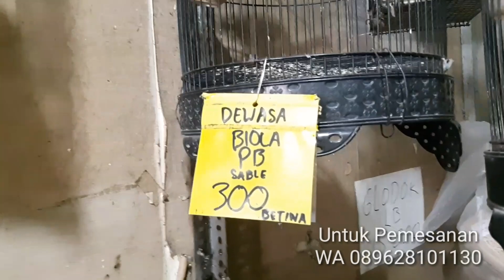Kenari Baru Datang Paud Gacoran Dan Betina Dewasa | Lovebird Parkit Perkutut Juga Ready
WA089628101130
Update Youtube Mbak Dwi Kenari
Fb Mbak Dwi Kenari Lovebird
Lokasi Kota Sidoarjo Jawa Timur.
Grosir Lovebird Kenari Perkutut Kirim Luar Kota Luar Pulau.
Sejawa lewat ekpedisi ki8 Ambil stasiun. Luar Jawa Lewat Pesawat.
Sabtu Dan tgl merah 8pagi_4sore
Minggu 10pagi_4sore

Harga PB Euwing Biola Paling Bawah

Lovebird
Dewasa
Mix Paruh Merah Josan pasjo 25.000

Paud
Mix Paruh Merah Josan Pasjo 30.000

Paud Dewasa Harga Sama
Paruh Putih Mix (Cobal Pasbir Pasput Pasvio Mangsi Mocca Olive) 30.000
Paskun 35.000
Batman 35.000
Violet 35.000
BS 35.000
GS 35.000

Kenari Loper Paud
romeo greja 85.000
Isabel 110.000
Kuning oren Dan Bon 120.000
Putih 140.000
Starblue 110.000
Panda 170.000
Af 180.000
Afs 230.000
F1ys 500.000

Gacoran loper
Romeo 260.000
Warna kuning oren bon 280.000
Putih 300.000
Starblue 300.000
Panda 320.000
Af 370.000
Afs 450.000
F1ys 750.000

Kenari Betina Dewasa
loper Warna Mix 120.000
Af 220.000
Afs 300.000

Lovebird Euwing dan PB
Euwing Paud Dewasa Jenis mix 40.000
PB Paud Cemong 50.000
PB Paud pastel 60.000
PB Paud pied. Tourquis Fc 70.000
PB Paud Vio fc 80.000
PB Dewasa Cemong 60.000
PB Dewasa Pastel 70.000
PB Dewasa Pied. Tourquis fc.80.000
PB Vio Fc 100.000
PB Vio Sable 150.000

Biola Paud
Biola Green 130.000
Biola Blue 150.000
Biola Vio 180.000
Biola Euwing Green  200.000
Biola Euwing Gold  260.000
Biola Euwing Mouve.Blue  200.000
Biola Euwing Vio 280.000
Biola PB 220.000
Biola PB Euwing Mouve Blue 370.000
Biola PB Euwing Vio 450.000
PF Green 900.000

Dewasa
Biola Green 150.000
Biola Blue 180.000
Biola Vio 220.000
Biola Euwing Green  300.000
Biola Euwing Gold  350.000
Biola Euwing Mouve  330.000
Biola Euwing Vio 380.000
Biola PB 330.000
Biola PB Euwing Mouve Blue 450.000
Biola PB Euwing Vio 550.000
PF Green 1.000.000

Cremino MH Paud 150.000
Cremino MH Dewasa 200.000
Cremino MM Paud 400.000
Cremino MM Dewasa 500.000

Parkit 40.000
Perkutut Lokal 9.000

Via kreta Ekpedisi ki8 ongkos dan packing satu sampai Dua keranjang 100rb. muat 25 Ekor per keranjang.Minim pesan Lovebird 500rb. Kenari 2jt
Stasiun Bekasi Bandung Babat Bogor Bojonegoro Blitar Banyuwangi Bali Bangil Rambipuji Rogojampi Kroya Kiara Condong Kebumen Kudus Klaten Kutoarjo Kediri Kepanjen Kalisteil

Tambahan +30rb
Jatibarang Indramayu brebes magelang grobogan Boyolali.
Tambahan +50rb
Wonosobo Denpasar

Kirim Luar Pulau Via Pesawat Ambil Bandara Ongkos tergantung Kota Tujuan.Minim pesan Lovebird 2jt Per Box muat 40 Ekor.

ACEH.MEDAN.PADANG.JAMBI.PANGKAL PINANG.LAMPUNG. PALEMBANG.PEKANBARU. MANADO.BALIKPAPAN.BANJARMASIN. PALANGKARAYA.TARAKAN.TANJUNG PINANG. BERAU.LUWUK.TANJUNG PANDAN. SAMPIT.PANGKALAN BUN.PONTIANAK. GORONTALO.PALU.MAKASSAR

Jalur Bus Se Jawa Ongkos 150rb.Muat 120 Ekor. Minim Pesan 1.5jt
Terminal Solo Semarang Jepara Kampung Rambutan Lebak Bulus Pulau Gebang Bogor Bekasi Poris Merak dan kota lain yang ada Bus Dari Surabaya.

Rute Toko : Buka Google Mbak Dwi Kenari Lovebird.
Dari Bundaran waru Lurus arah sidoarjo kota 3kilo. Lewati Lampu merah Perempatan Dua kali.Lurus 900m.Lokasi Kanan jalan.tengah - tengah Indomart alfamart.Depan Pabrik Maspion 2 Desa Banjarkemantren Buduran Sidoarjo.

..Kalau dari Arah MALANG /BANYUWANGI..Alun -alun Sidoarjo Lurus arah kota surabaya 3kilo.Lampu merah Ke tiga Lurus 300m kiri jalan

Untuk Kirim kirim. Bisa list Pesanan. Kota Tujuan. Pembayaran Transfer Lunas Pesanan Siapkan Stock Baru.